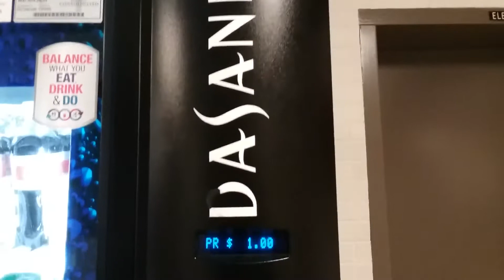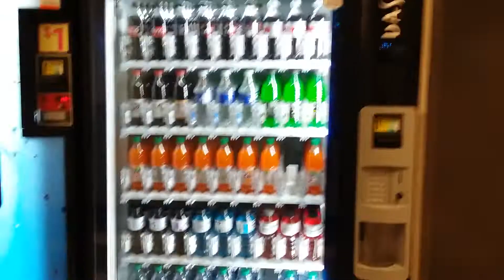Dasani Vending Machine Dixie Narco BevMax DN5800 at John Overton High School